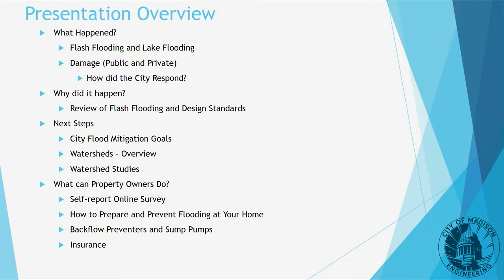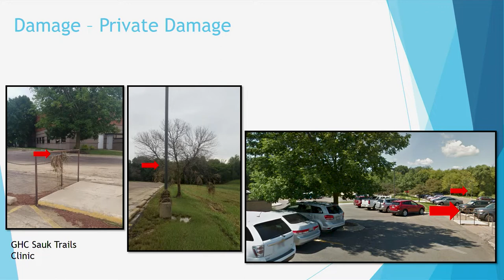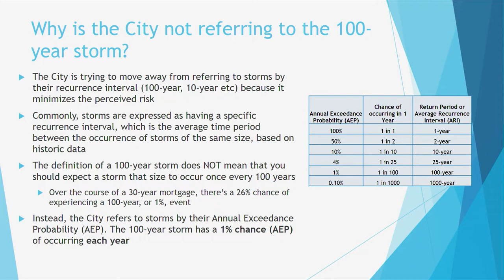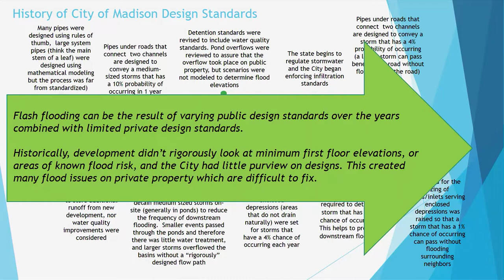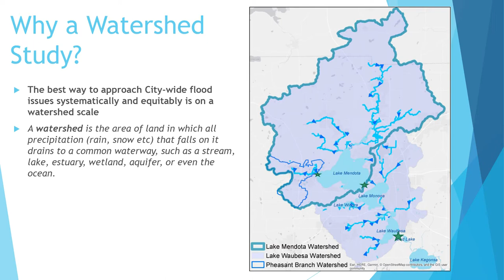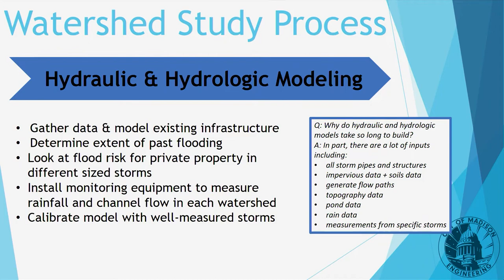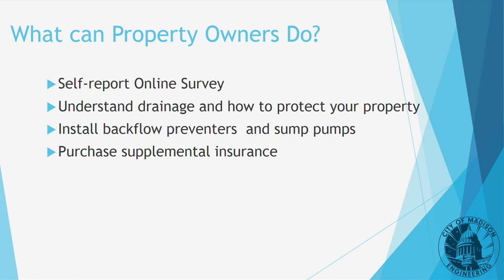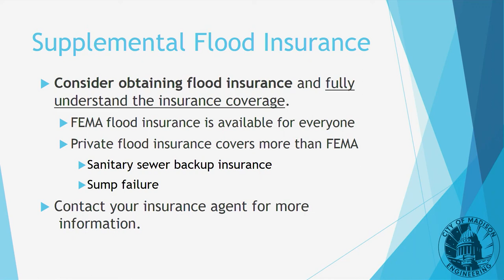Watershed Study 2019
City of Madison Engineering Division